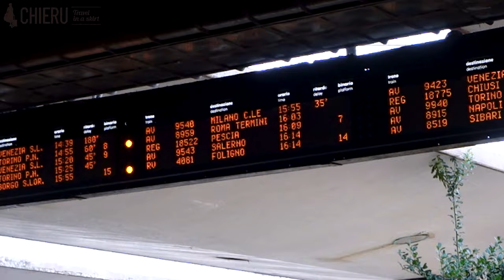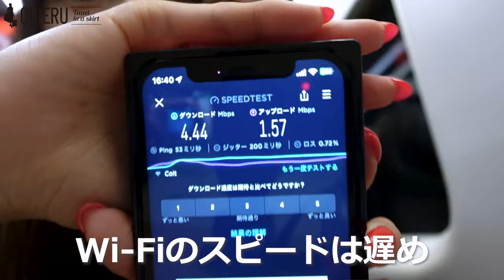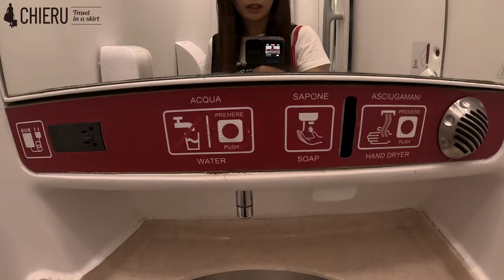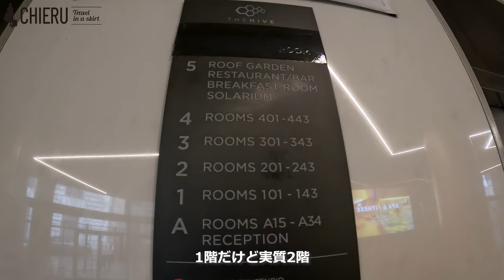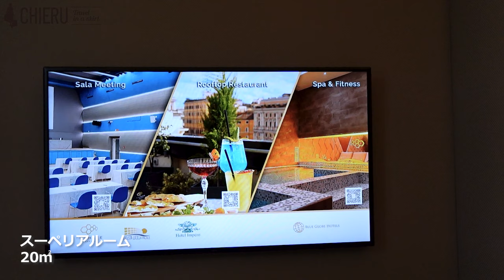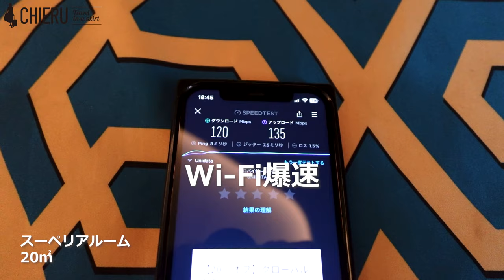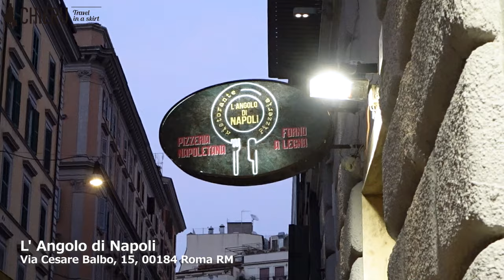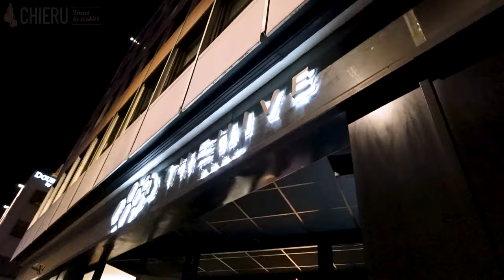【女子旅】高速鉄道でフィレンツェからローマに快適移動【イタリア旅行】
今回はフィレンツェからローマに移動する様子を動画にしました☺️
トレニタリアが運営するフレッチャロッサという高速列車に乗って移動しました✨✨
ローマではTHE HIVE HOTELというホテルに宿泊する様子も動画にしてます！
綺麗で好立地なオススメホテルなのでローマでの宿をお探しの方の参考になれば嬉しいです😆